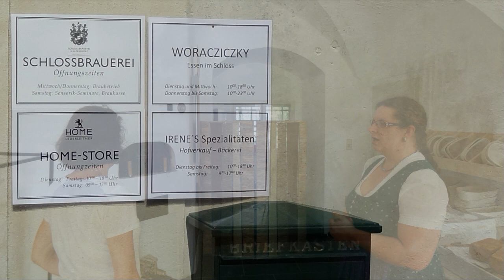2014 - Schloss Walpersdorf - Niederösterreich - Herzogenburg - St. Pölten - Austria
Besuch von Schloss Walpersdorf bei Herzogenburg NÖ